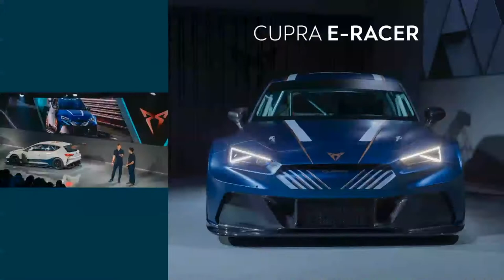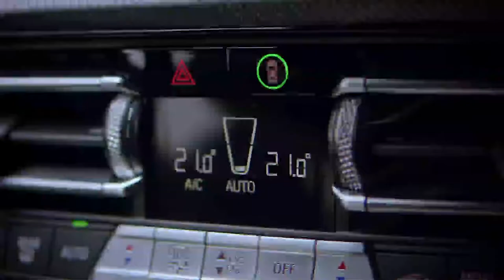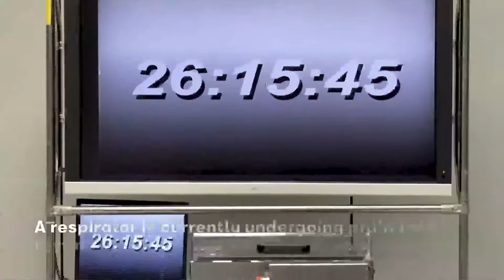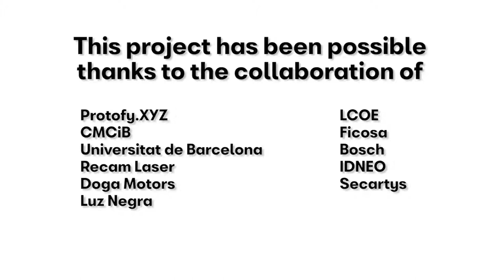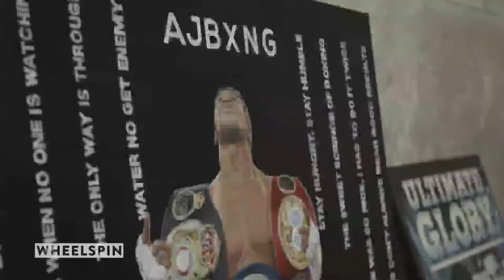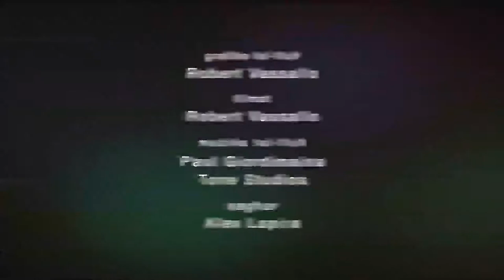Wheelspin Prog 26, Season 2019-2020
Season 20, Prog 26 first broadcast 13th April 2020